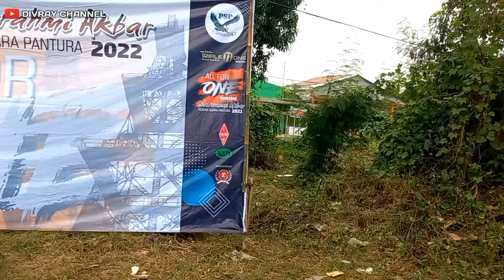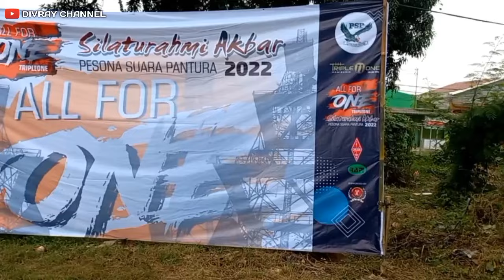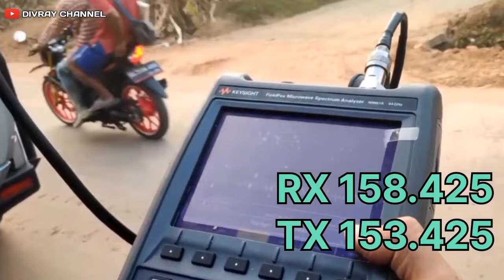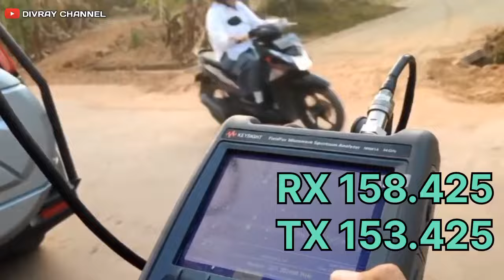Frequensi Baru PSP ‼️ Silaturahmi Akbar Pesona Suara Pantura 2022 | CKM Karawang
Peralihan Freq RPU PSP kerjasama dgn Balai monitoring yg cukup baik.